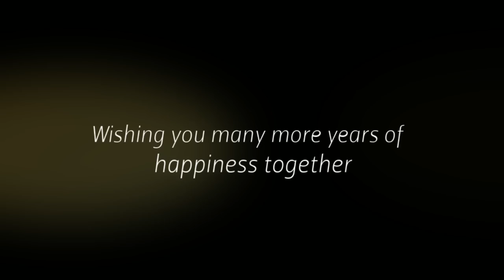Gemma & Robert Anniversary Photography by Chiko